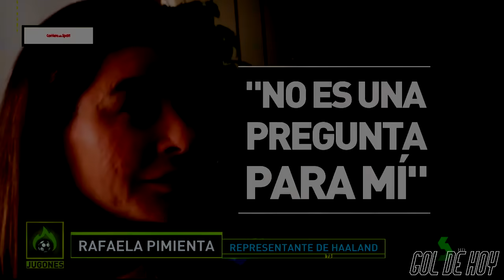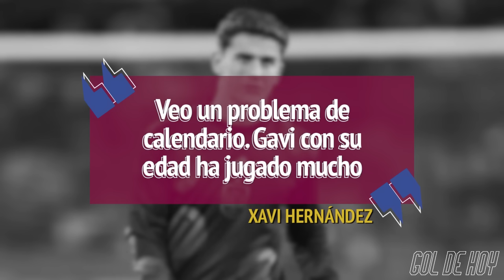Así será el 'NUEVO' REAL MADRID | ¿HAALAND al MADRID?